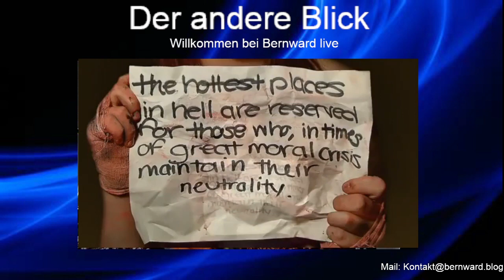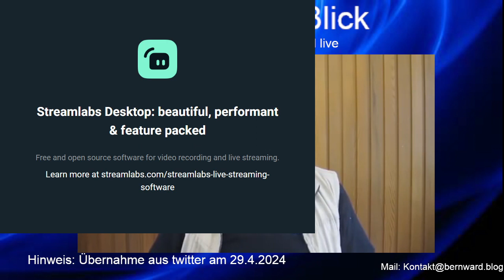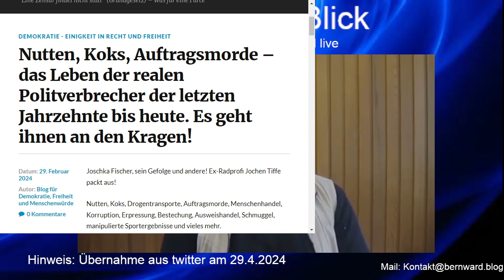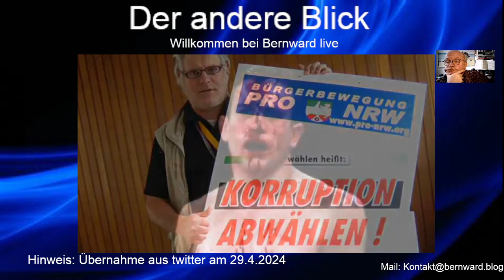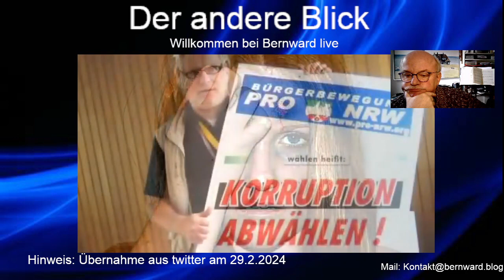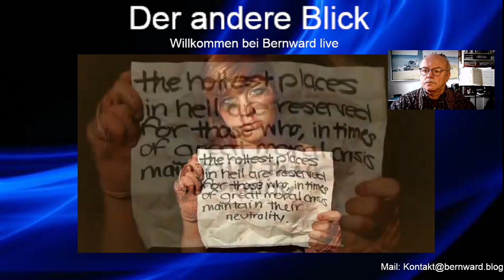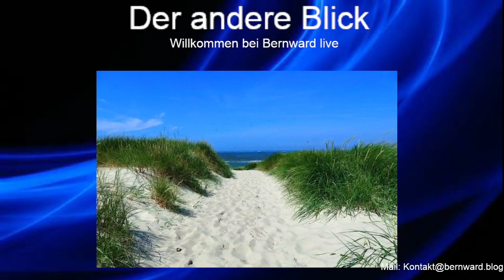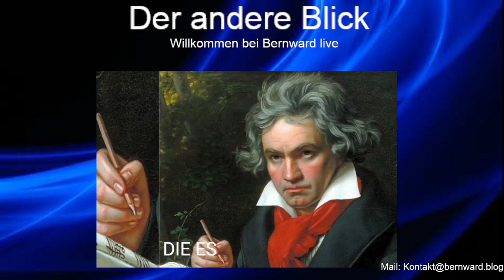Verbrechen lohnt sich?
Zu meinem Blog: unbegreiflich.blog

Übrigens:
Leider verbietet mir Youtube, meine Meinung in Wort, Schrift und Bild zu äußern. Sie unterstellen "Fehlinformationen zu Covid19" - dafür bekommen sie viel Geld von den Staaten und von der WHO, von Gates und Soros gewiss auch. Und die Faschisten unterstützen sie. Leute wie Volksverpetzer, Kahane-Stiftung, Bertelsmann, WDR, NDR unterhalten sogenannte angebliche Faktenchecker, die aber weder Kompetenz noch demokratische Grundgesinnung haben. Sie werden eines Tages dafür Rechenschaft ablegen. Leider wird das so werden wie bei der Stasi. Die ist bis heute nicht aufgedeckt und bestraft.

Gesicht zeigen für Frieden, Freiheit, Demokratie - gegen alle Bestrebungen einer Diktatur.

Damit ist alles gesagt. Diffarmierungen in den Kommentaren werden gelöscht und bei Bedarf zur Strafanzeige gebracht wegen übler Nachrede, Beleidigung, Bedrohung oder Volksverhetzung. Wer etwas ablehnt, muss sagen, wofür er steht oder sie steht. Dann reden wir weiter.
Willkommen!. Hier spricht gelegentlich der pensionierte Kriminalbeamte und heutige oppositionelle Publizist, Familienvater, Großvater, Nachbar und Freund vieler Menschen unterschiedlicher Lebenswelten, ex-Grüner und ex-Linker. Ich nehme Stellung zu Corona-Diktatur, Livestreams, die auf DLive, über BittelTV oder andere alternative Quellen gesendet wurden, und von denen 80 Prozent der Bevölkerung nichts wissen oder sehen, weil ARD und ZDF lieber hasserfüllte Lieder und Hetzkampagnen gegen Demokratie- und Freiheitskämpfer verbreiten.